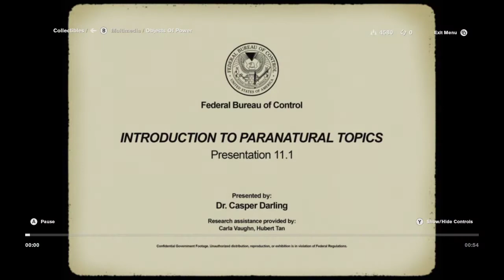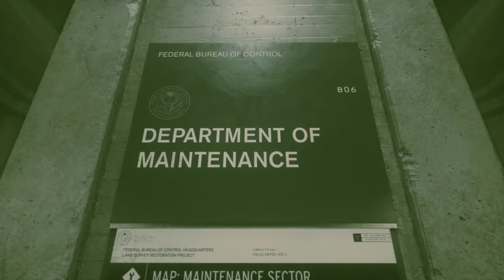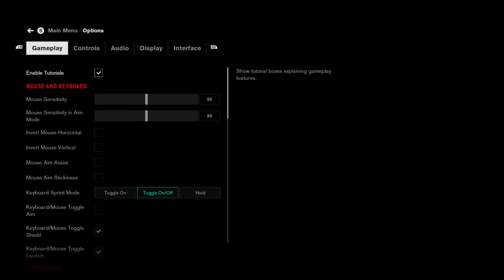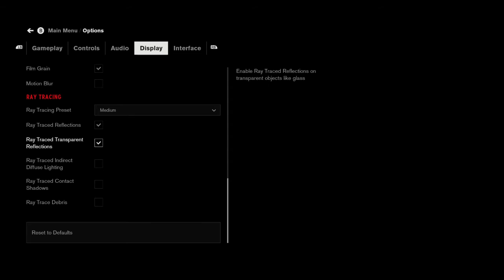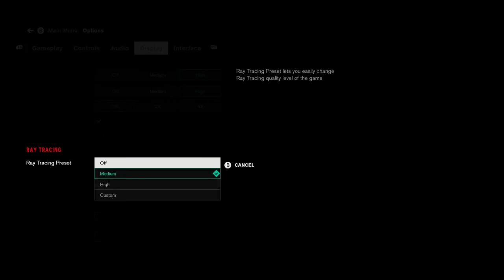Let's play Control! EPISODE 1